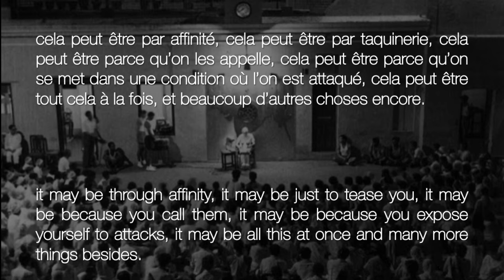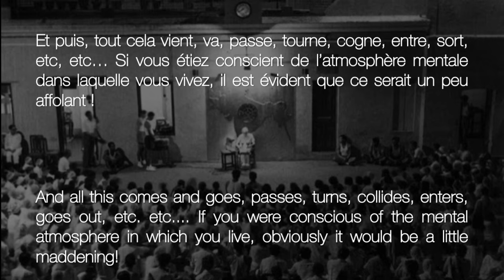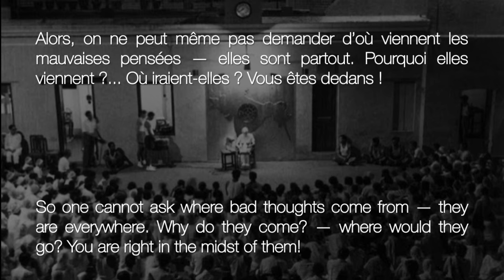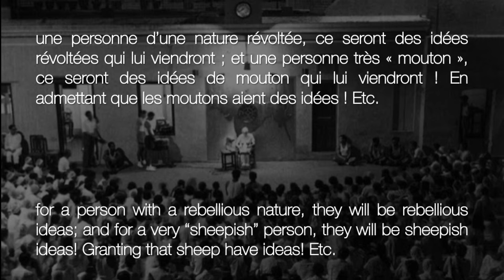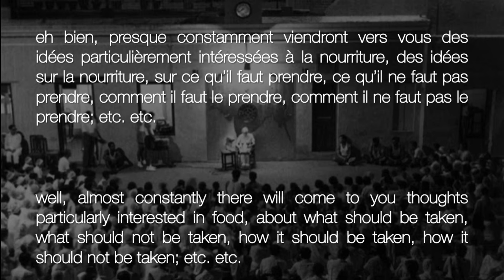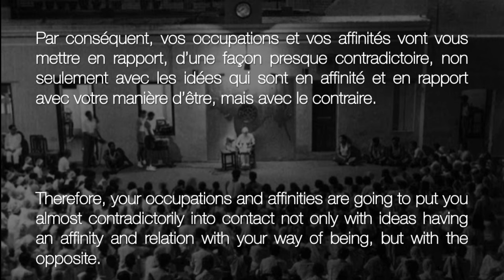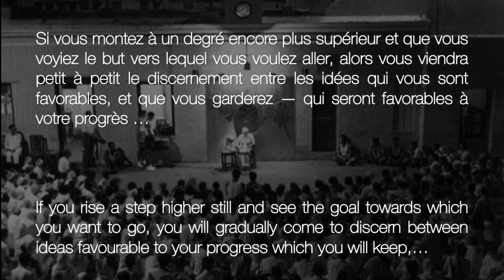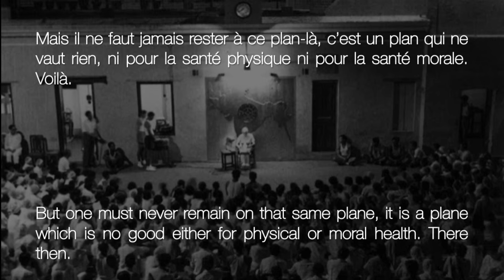The Mother - "Why do bad thoughts come?"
Presentations by Muriel